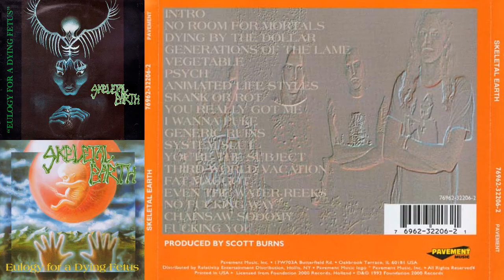Skeletal Earth | US | 1991 | Eulogy for a Dying Fetus | Full Rare Metal Album | Death Thrash Metal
Welcome To The Channel! Our effort would be to continuously bring you the best of Rock/Metal music under this channel.
Also, hit the "Bell" icon to stay updated and help the channel grow. Cheers!
Skeletal Earth | US | 1991 | Eulogy for a Dying Fetus | Full Album | Death Metal | Thrash Metal | Rare Metal Album
How would you rate this album?
Above 4 scale = Excellent
Above 3 to 4 scale = Great
Above 2 to 3 scale = Good
Above 1 to 2 Scale = Ok
Below 1 Scale = Not upto the mark

This is a metal fan-based channel.
Anyone who wants to promote a band | album | song | merch or anything related to music and stuff can get in touch with us.
| ___Metal Philosopher___ |
"Metal is philosophy. A philosophy of thousand emotions"